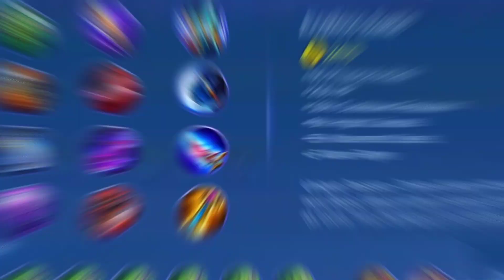LESLEY REVAMP EMBLEM!! 17 KILLS NO DEATH!! LESLEY BEST BUILD 2023